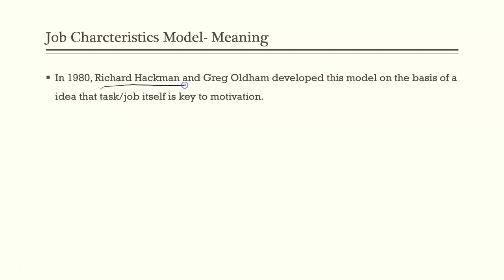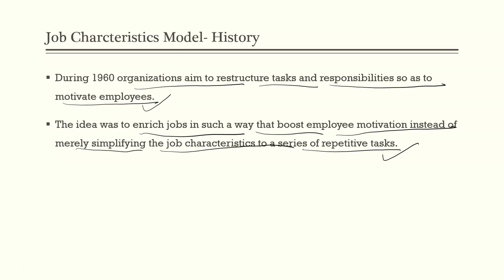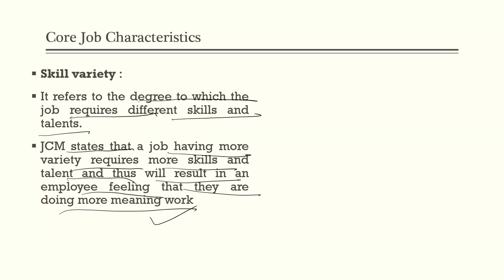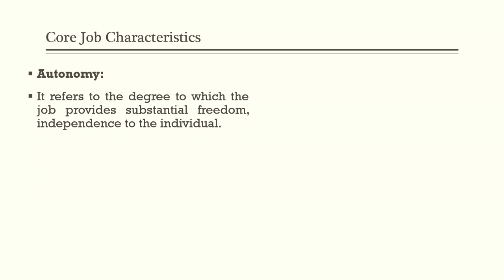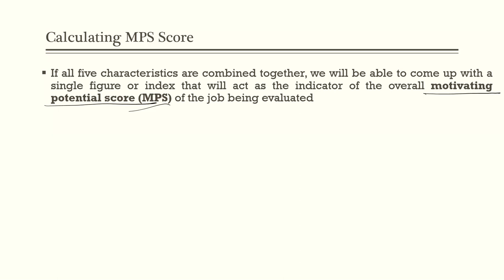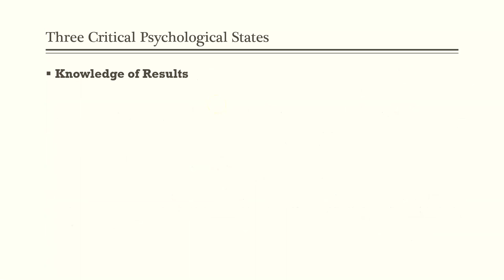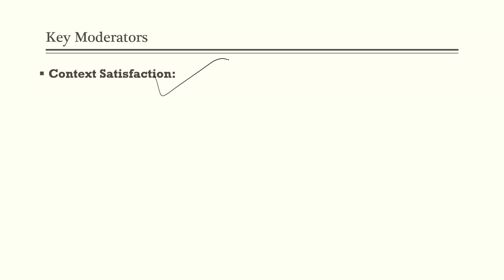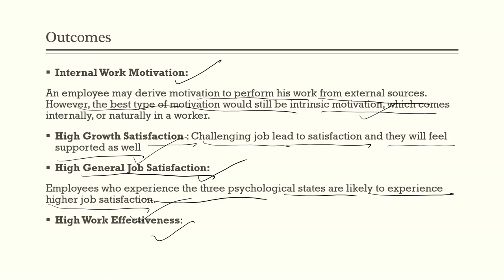Job Characteristic Model (JCM model)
This video explains the job for a district model developed by Hackman and Oldman in 1980s